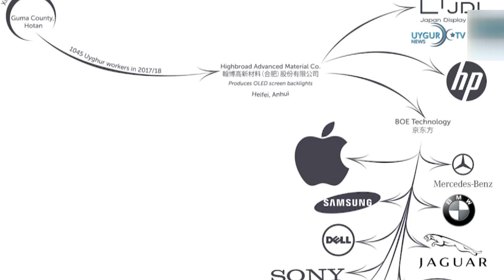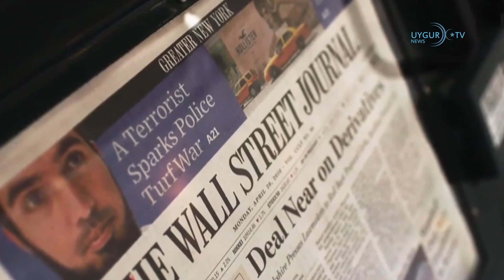03/03/2020 Doğu Türkistanlılar Türk Ordusunun zaferi için Duaya Durdu